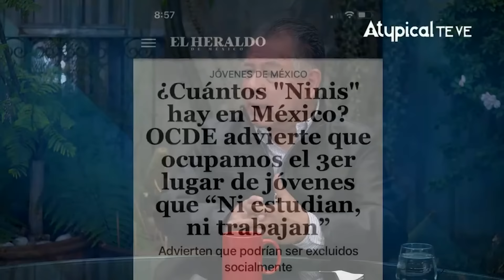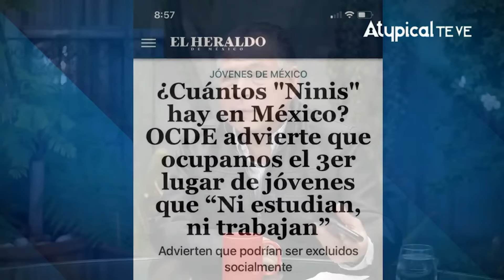💰 AMLO DERROCHA DINERO para los NINIS: Quiere que los JÓVENES NO TRABAJEN y NO tengan ASPIRACIONES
Quiere que los jóvenes no tengan aspiraciones y que los mantenga el gobierno: Andrés Manuel López Obrador derrocha millones de pesos para los ninis.

➡️ TRANSFERENCIA:
️Banca Mifel
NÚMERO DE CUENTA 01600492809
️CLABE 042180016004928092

¡SÍGUENNOS!

► ¿QUIERES ANUNCIARTE?